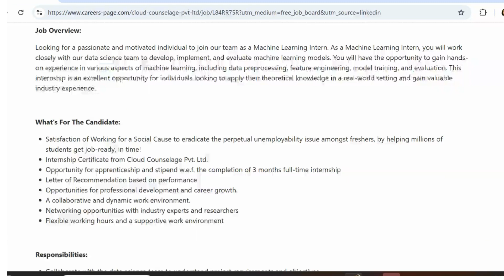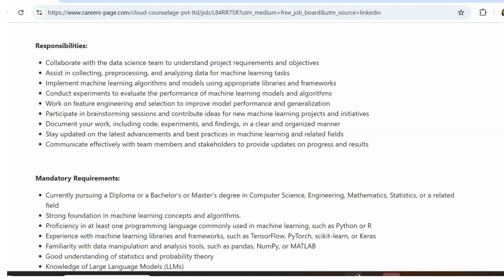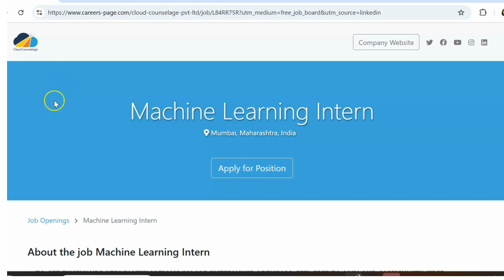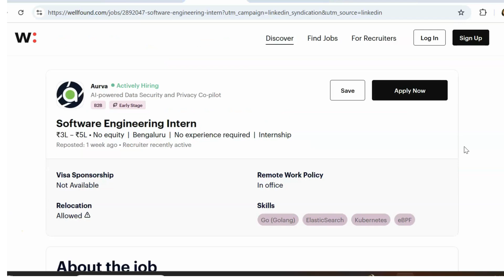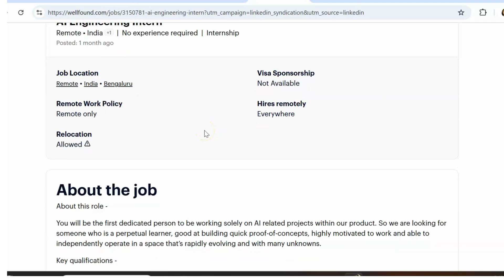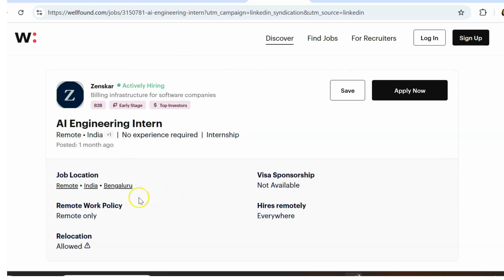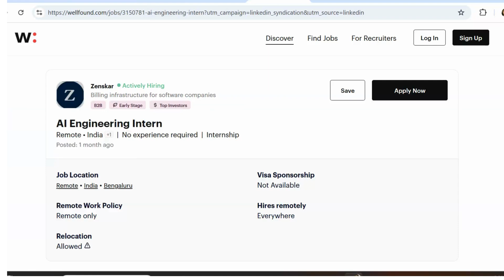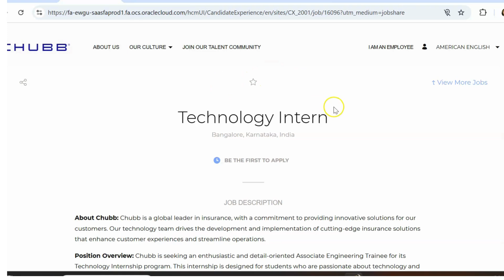Internship For Electronics and Electrical | Engineering Positions | Permanent Job| Jobs 2025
Internship without Stiphent
Internships with Stipend
Link1